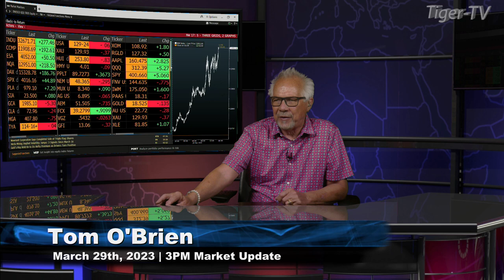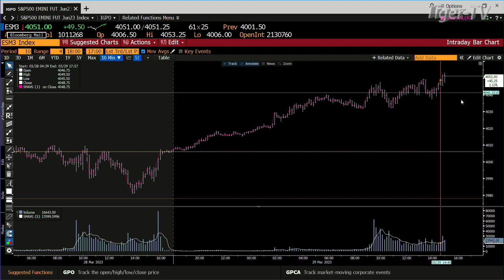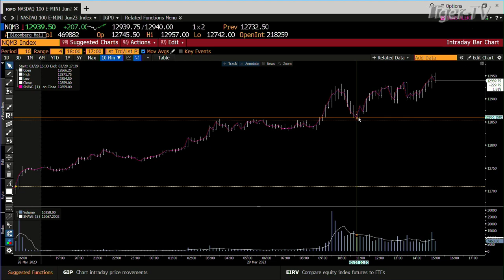March 29th, 3PM ET Market Update on TFNN - 2023